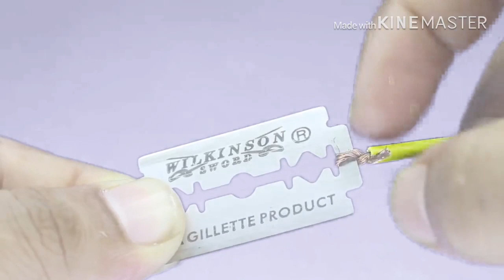Khmer Energy 2020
Dear Mr/Ms
Thank you very much for your value time to Watch,Like,Comment,Share and Subscribe our videos on Tube RAVY KON KHMER Channel, and we will try all our best to find more idea as try to Create more videos to make your assist and more facilities.

Best Regards
RAVY KON KHMER